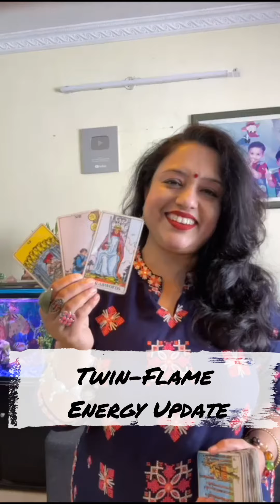Twin-Flame Energy Update